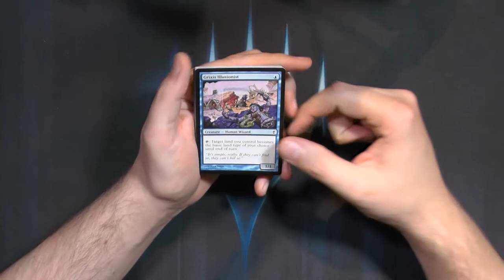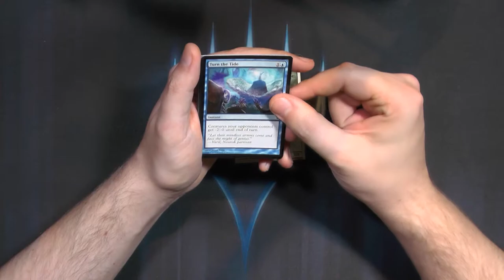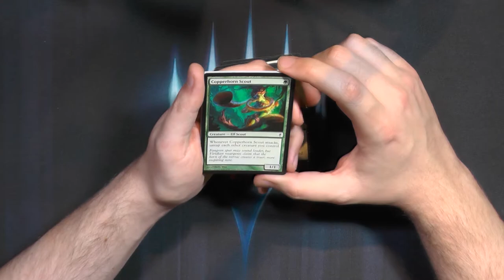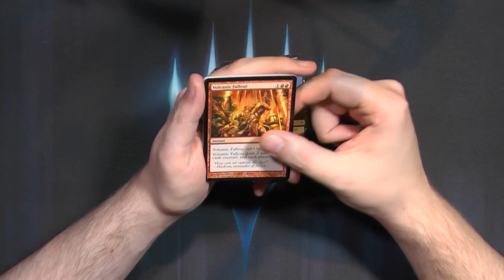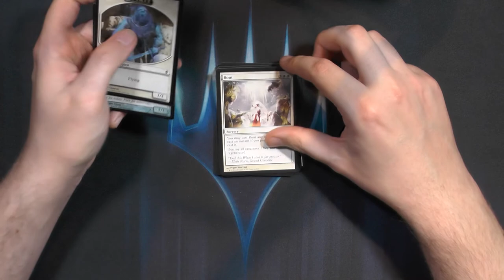Conspiracy Booster501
Es ist wieder die Zeit im Jahr wo ich wieder an andere Spielmodis denken muss.
Diese DraftSets waren SO toll.